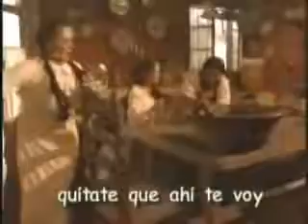amor real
rosario